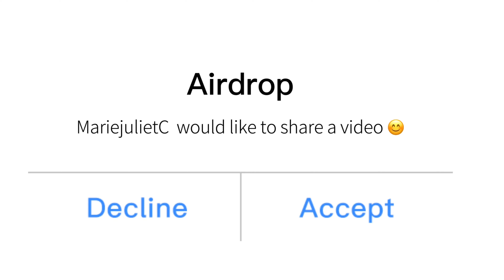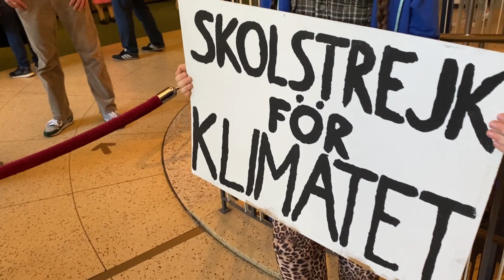Panoptikum Museum | Part 3 OF OUR TRIP TO Hamburg Germany 🇩🇪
The Panoptikum Hamburg is a wax museum in Hamburg, Germany. Founded in 1879 by Friedrich Hermann Faerber, it is the country's oldest wax museum. Each wax figure takes up to two years and €40,000 to complete. According to its owners, the Panoptikum receives around 200,000 visitors annually as of 2018